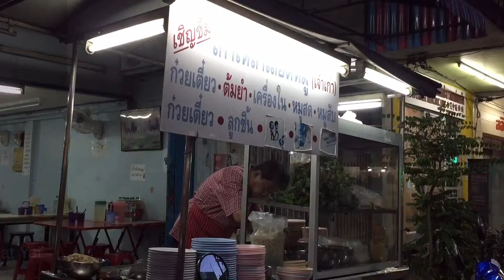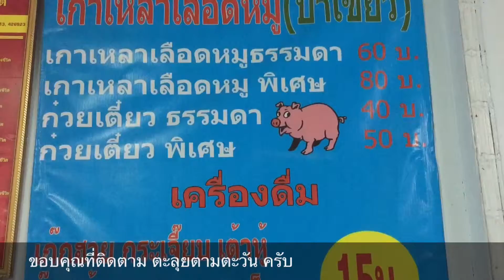Kao Lao Laod Moo Pa Kiew Hatyai : เกาเหลาเลือดหมู ป้าเขียว ทางไป ฉื่อฉาง หาดใหญ่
TaluiTamtawan Food Reviews : Kao Lao Laod Moo Pa Kiew Hatyai
ตะลุยตามตะวัน หวน กลับมากิน เกาเหลาเลือดหมู ป้าเขียว ทางไป ฉื่อฉาง หาดใหญ่ ซึ่งขายมานาน และ ตะลุยตามตะวัน ไม่ได้มากินนานแล้ว เช่นกันครับ มากิน คราวนี้ ยังอร่อยเหมือนเดิม ครับ ตะลุยตามตะวัน กินประจำคือ ใส่ หมูสับ เลือดหมู และ ตับ ส่วน ใบตำลึง ใส่ทุกชามอยู่แล้วครับ

นอกจาก เกาเหลาเลือดหมู เครื่องใน กระเพาะ ตับ เลือดหมู หมูสด หมูสับ
ยังมี ก๋วยเตี่ยวลูกชิ้น ก๋วยเตี๋ยวต้มยำ ให้กิน อีกด้วย ครับ

Address : 217/3 ถ.ศุภสารรังสรรค์ อ.หาดใหญ่ จ.สงขลา 90110
Open : Mon - Sun : 3:00 pm - 12:45 am

Any restaurants, cafes, bakeries, hotels, resorts and spa, as well as tour packages are interested in having Talui Tamtawan Team record video review and/or introduce your business to media advocates, you' re welcomed to contact Talui Team.

เที่ยวสนุก กินอร่อย พักสบาย ตะลุยตามตะวัน
ชวนโพส แนะนำ ประชาสัมพันธ์ ร้านอาหาร ร้านกาแฟ ร้านเบเกอรี่ ร้านข้าว ที่เที่ยว ที่พัก โรงแรม รีสอร์ท สปา ไม่มีค่าใช้จ่าย ครับ ที่ลิ้ง

ในส่วนของ ร้านอาหาร ร้านกาแฟ ร้านเบเกอรี่ โรงแรม รีสอร์ท สปา
สนใจให้ ทีม ตะลุยตามตะวัน บันทึกภาพ วีดิโอ รีวิว แนะนำ เป็นสื่อ ช่วย ประชาสัมพันธ์ ให้ ท่าน ทาง ตะลุยตามตะวัน ยินดีครับ

News ! 2016 TaluiTamtawan New Youtube Channel :-

ByeBye, Seeyou.